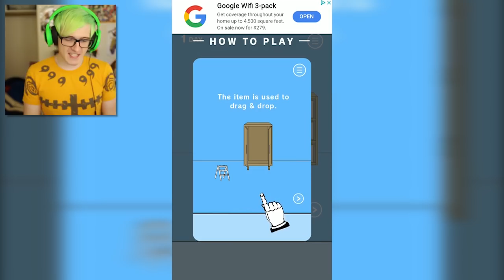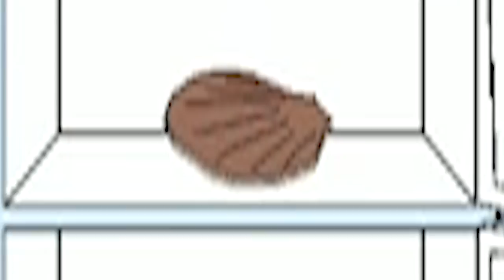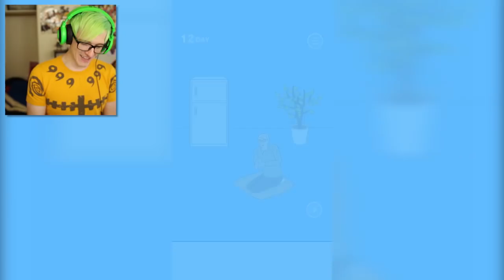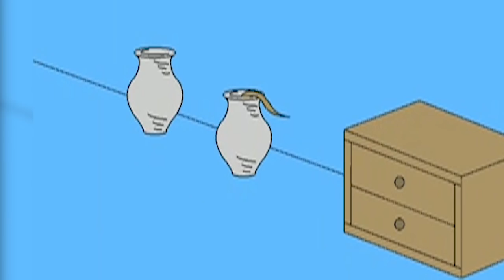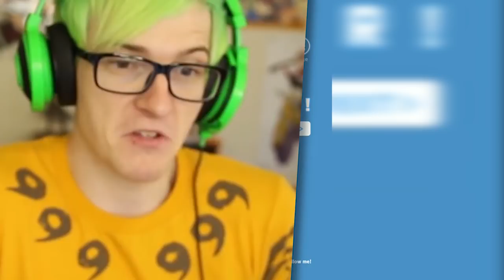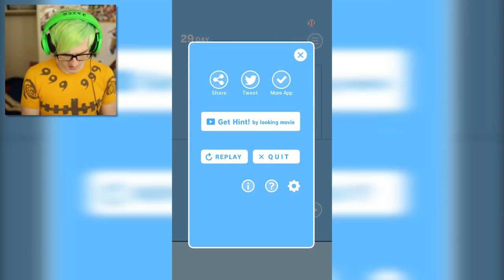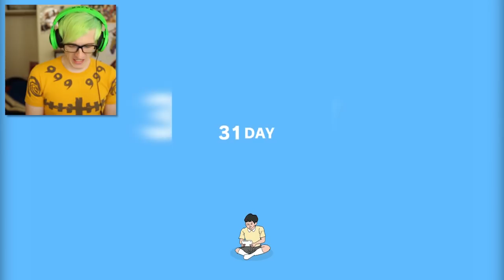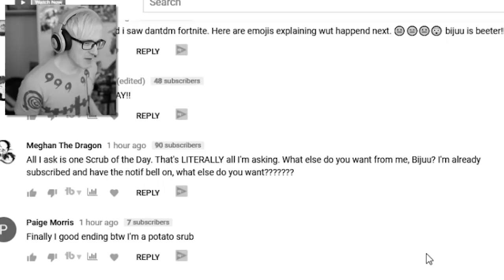MY MOM TOOK AWAY MY VIDEO GAMES! 😥 | Mom Hid My Game - hidden my game by mom (full game)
Welcome to Mom hid my game! Your insane mom goes to incredible lengths to make you don't play you video games THANKS MOM